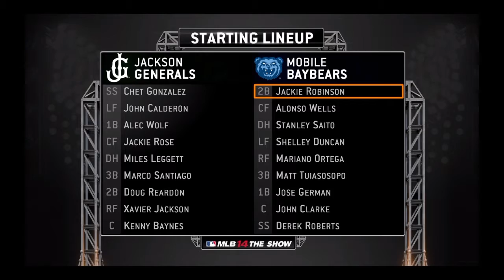MLB 14 Jackie Robinson Road To The Show Part 45- General Shortstop Couldn't Get Jackie Out